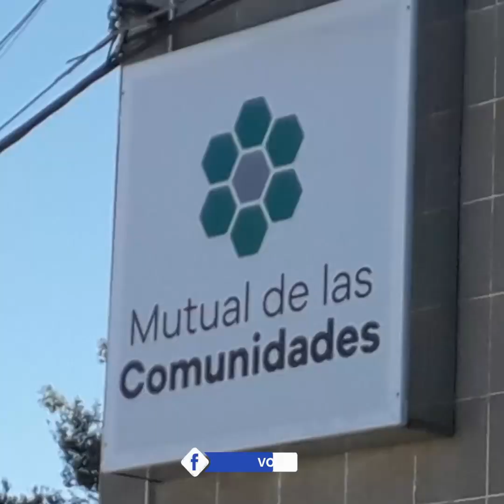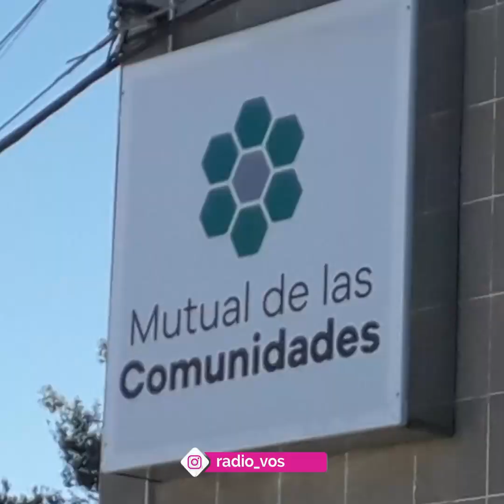15 AGOSTO 2022 - 20° ANIVERSARIO DE MUTUAL DE LAS COMUNIDADES.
Imágenes de Radio Vos. Integrantes del equipo de trabajo en casa central General Deheza.